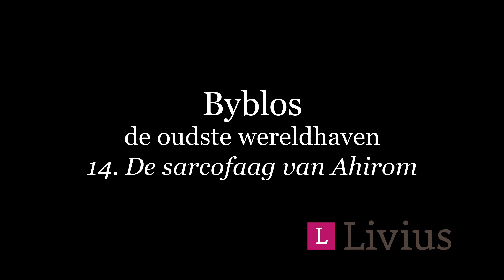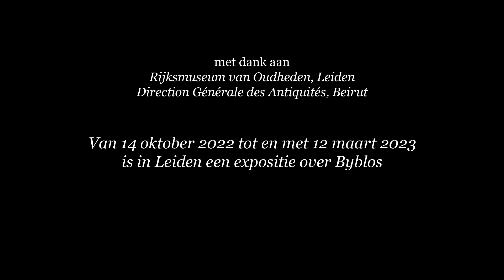De sarcofaag van koning Ahirom van Byblos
Veertiende van een reeks filmpjes over Byblos, een stad in het huidige Libanon die we kunnen typeren als de oudste wereldhaven. Dit keer gaat het om de sarcofaag waarin koning Ahirom ligt begraven. Die is te zien in het Nationaal museum in Beiroet, maar er staat een puntgave replica in de (zwaar onderschatte) Koninklijke Musea voor Kunst en Geschiedenis in Brussel.